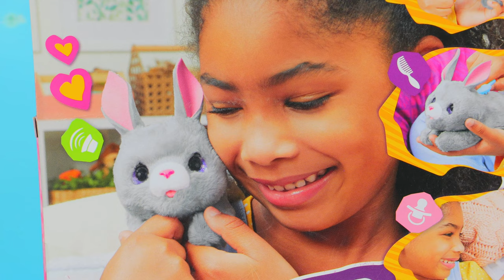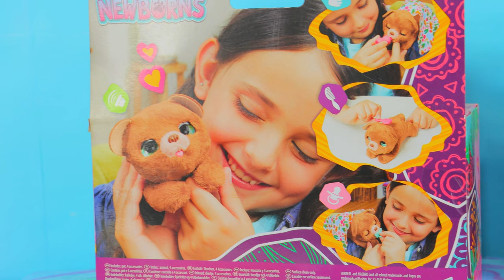FurReal Friends Newborn Conejo y oso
Hola amiguitos! ¿Como están?. Bienvenidos al canal, el dia hoy vamos a abrir un Oso y un conejo de FurReal recien nacidos! 🍼🐇